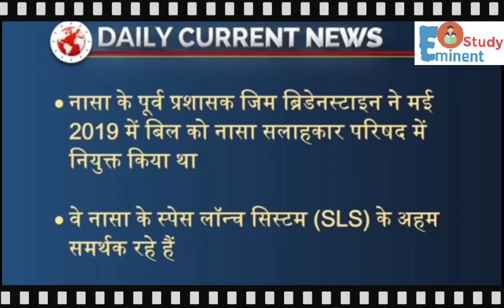NASA’s new Administrator' - DAILY CURRENT NEWS। Eminent_study। current affairs